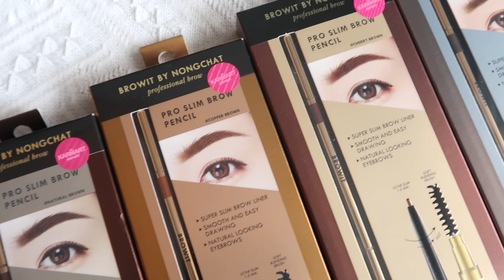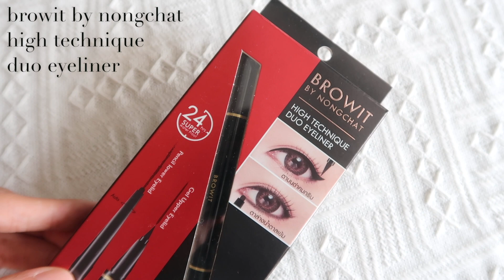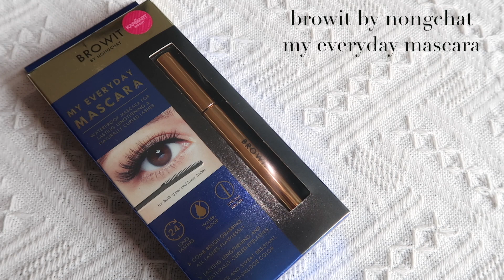XEM VIDEO NÀY BẠN SẼ THẤY MAKEUP TONE TÂY DỄ ÒM LUÔN !!!